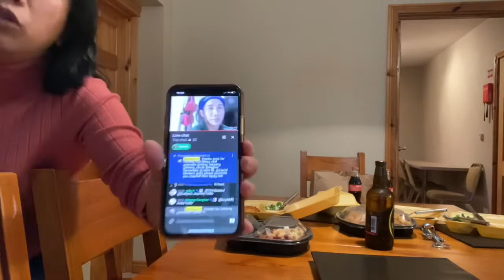Clogher Valley B and B